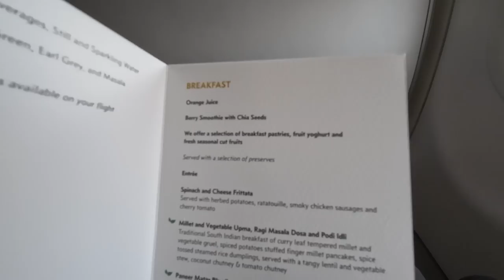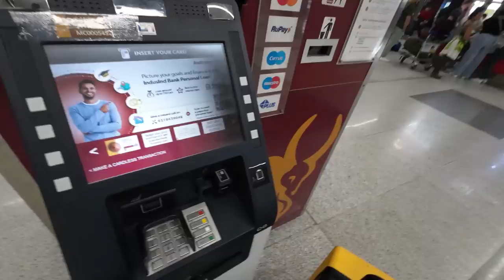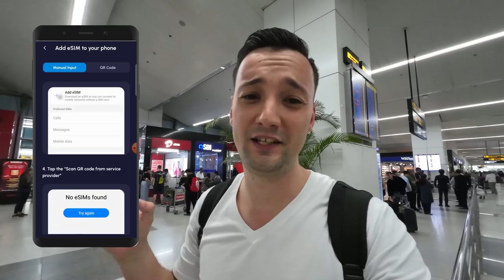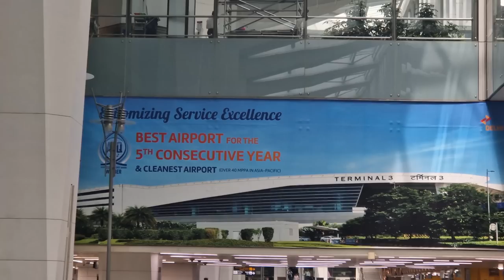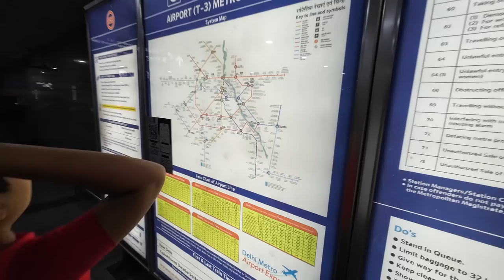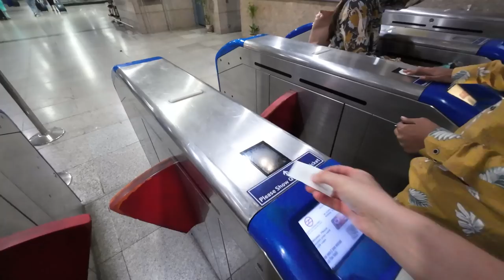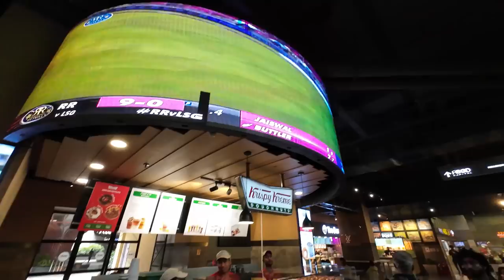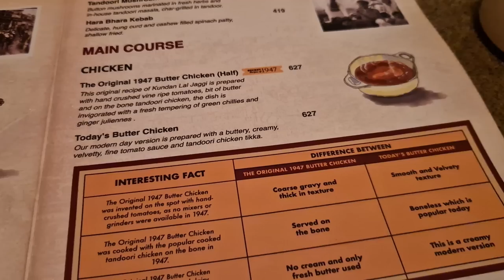1st Arrival In Delhi, India's Biggest City 🇮🇳 (Stressful?)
I am arriving in India for the first time! Join me on a journey from Thailand to Delhi, India. Delhi is not only the biggest city in India, it's also one of the biggest cities in the world with over 32 million people. How will it be to arrive in such a mega city? Delhi is only going to be the first stop for me on my journey in India. Over the next weeks I will also leave New Delhi and travel to different areas of India. But for now I am happy to be in Delhi, India and explore this interesting mega city. Join me!

Timestamps:
00:00 Let's go to India!
00:30 Air India Business Class
05:38 Arrival process at Delhi Airport
08:21 Why I don't need a sim card
09:53 Taking Delhi Metro
17:17 Do I get a fair price for the Tuk Tuk?
19:46 Aerocity Luxury Hotel
23:13 1st impressions of Delhi Aerocity
26:35 The Original 1947 Butter Chicken